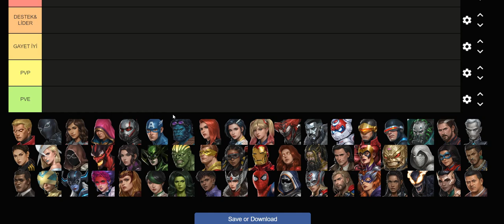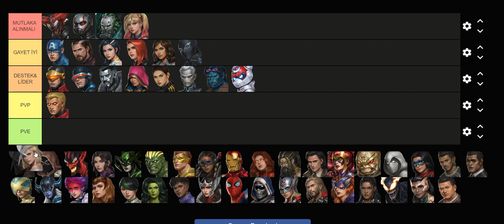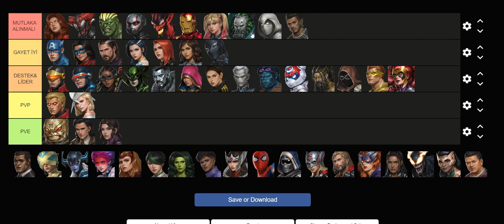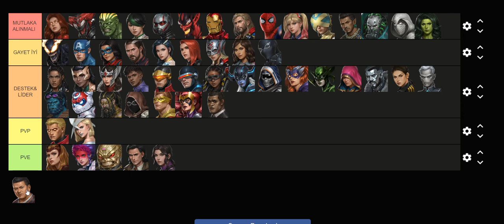İndirim Öncesi Kostüm Tavsiyesi! (Yıldönümü) | Marvel Future Fight